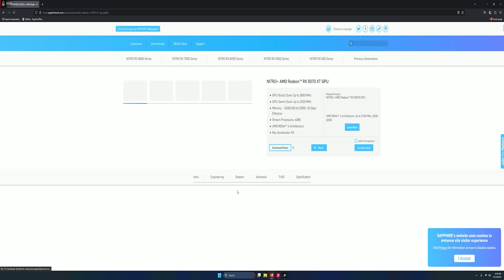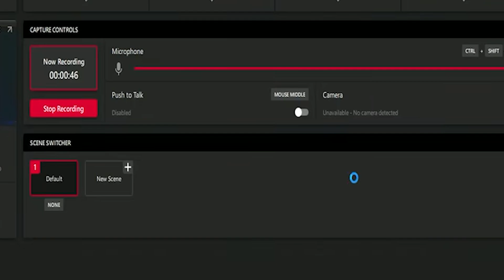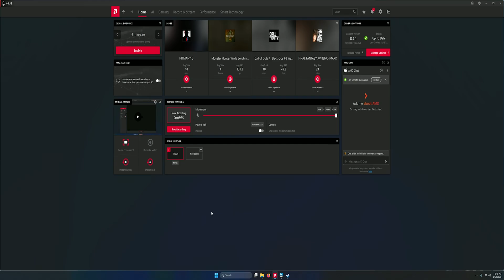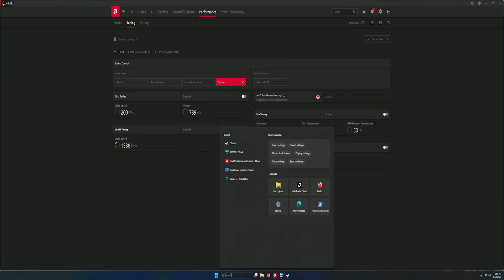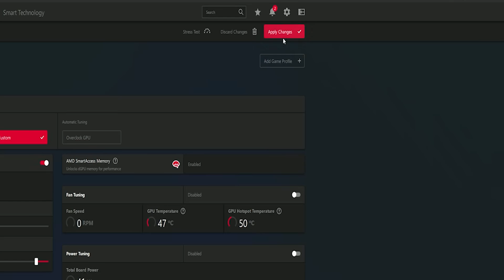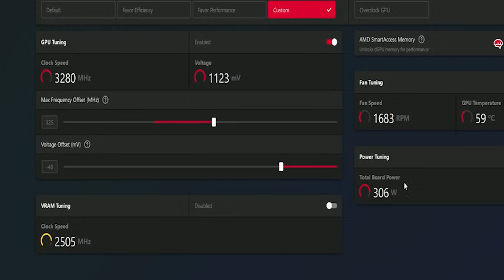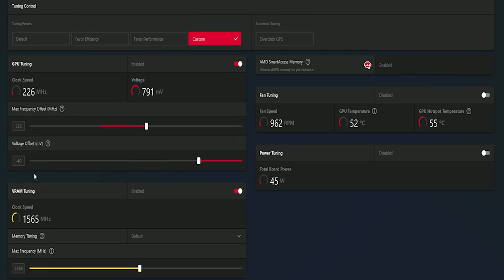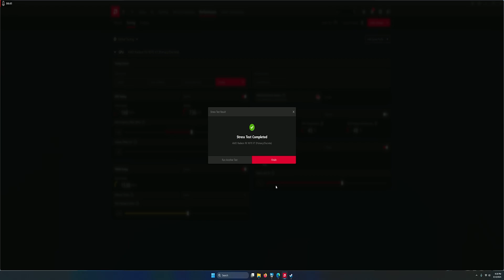🔥Ultimate AMD GPU Overclocking Guide: Boost Your RX 9070 XT Performance! 🚀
⏺️LIVE FEED!!!⏺️

 for all social channels & Contact 📨

Support the Tech Revolution – Help Keep the Content Flowing!

📣I WANT TO GIVE YOU A CHANCE TO WIN IN OUR FREE GIVEAWAY!!📣

AM5 Budget PC Build 2025:
AMD Ryzen 9600X
ASUS TUF GAMING PLUS B850
Crucial P3 Plus 1TB
Montech Air 903 Max
Seasonic Vertex PX-1000

AMD GamIng  PC Build 2024:
AMD Ryzen 9800X3D (CPU):
ASUS ROG Crosshair X870e Hero (Motherboard):
G.Skill Trident Z5 48GB (2x24 GB) 6400MHz DDR5 (RAM) :
ASUS ROG Ryujin III (CPU Cooler):
Gigabyte RTX 4090 Gaming OC (GPU):
Gigabyte AORUS Gen5 10000 SSD 2TB (SSD):
 Corsair iCUE 6500X  (PC Case):
Corsair QX 3x120mm Fans:
MSi 1000w Power Supply ATX 3.1 (PSU):
ASUS 34" OLED Ultrawide Monitor:
LG 34GP950G-B 34 Inch
Corsair K100 RGB Optical-Mechanical Gaming Keyboard
 Logitech G502 X2
Tools & Supplies:
Artic Silver 5:

CAMERA GEAR:

Sony NEW Alpha 7S III:
➡️Sony E-Mount FE 24MM
Memory Card: